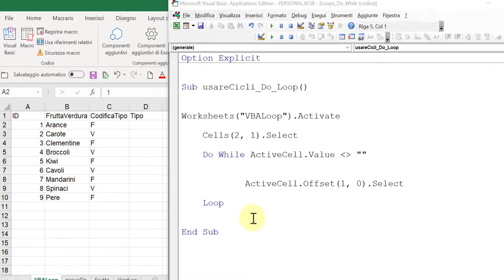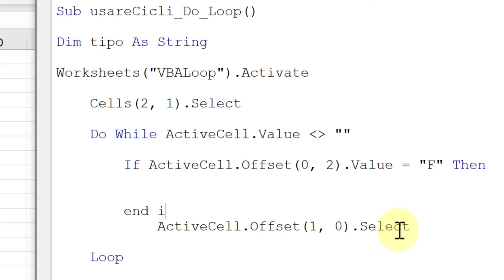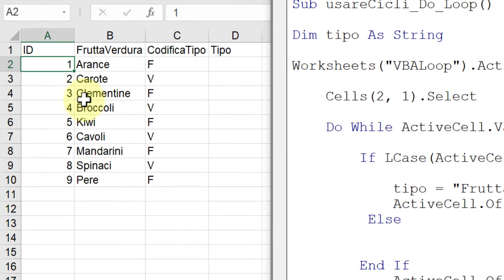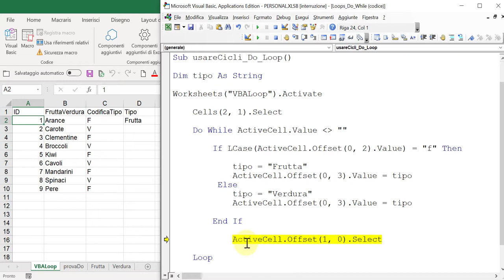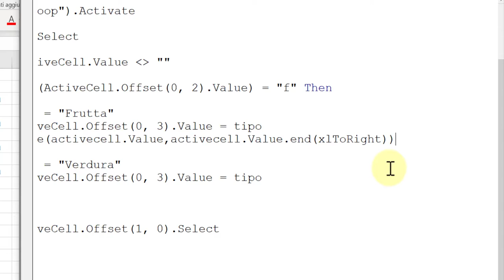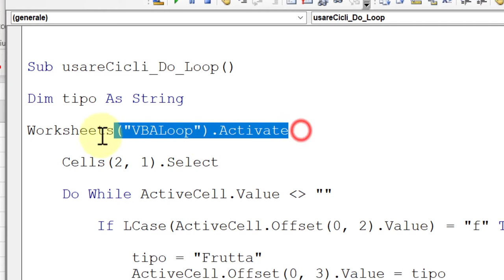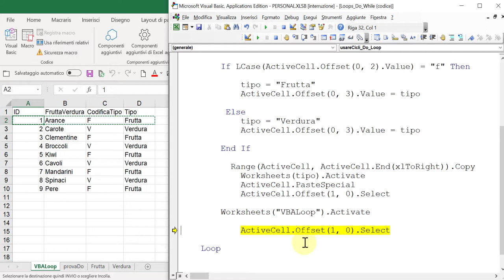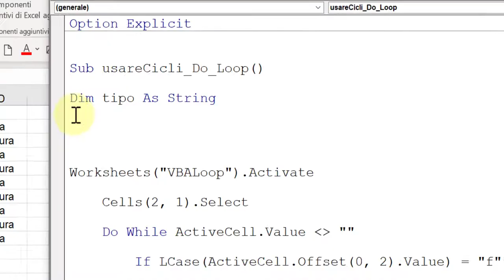#17.2 Do...Loop Facciamo Pratica VBA Macro Excel Macraris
Ciao! Offri un caffè a
Se desideri contribuire alla  diffusione dei contenuti di qualità e sostenere Macraris. Grazie!

Facciamo pratica con cicli Do ...Loop, Do While... loop, Do Until. loop, IF...END IF, Offset

00:00 Alcuni punti salienti

Programma: Office 365
Videocamera: SONY 4k | 16.6 Mega Pixels
Video Montaggio: Camtasia 2019; Adobe Premiere Pro; Snagit